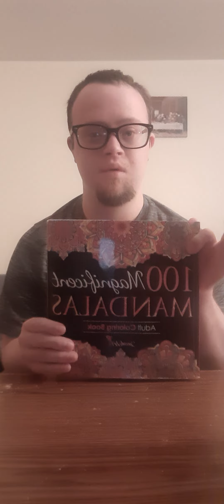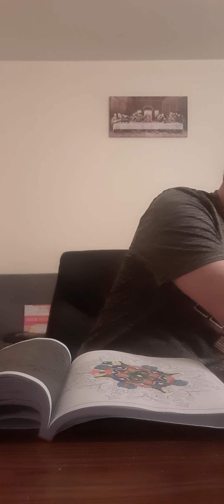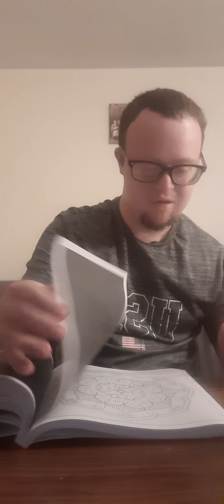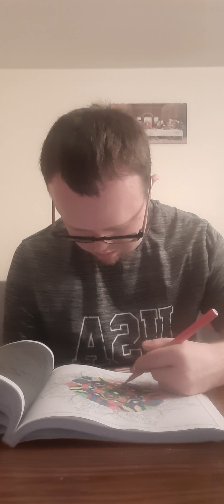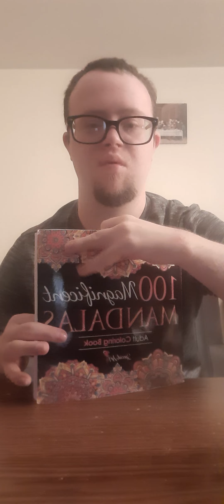coloring 100 magnificent mandalas with kingart markers